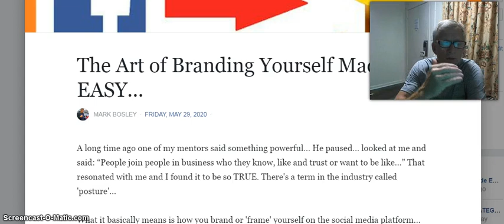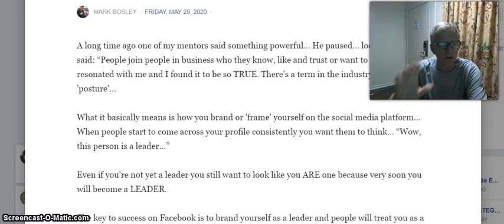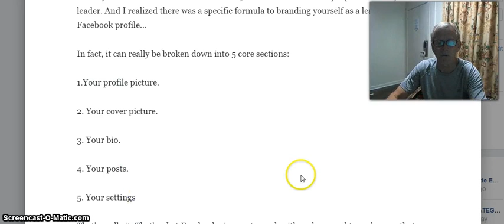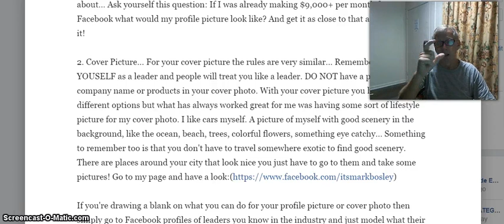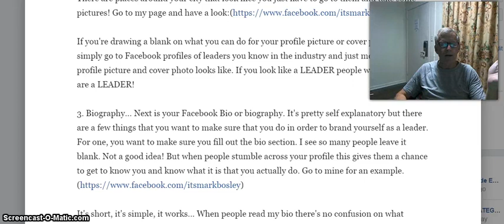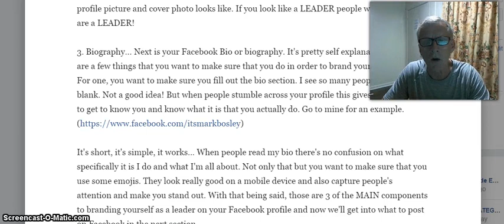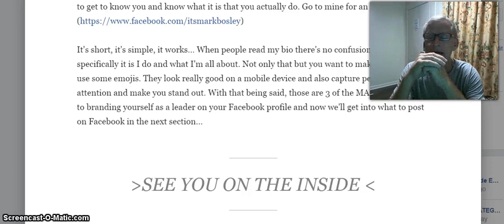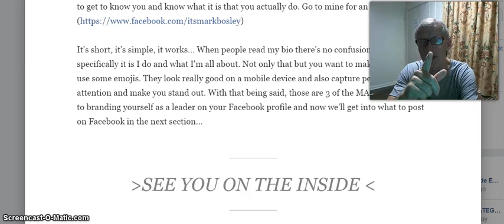The Art of Branding Yourself made Easy l Work from Home l video 2 of 7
We have a FREE step by step process for beginners to make money online from home once you create your free account. Remember... it's FREE!!!

SIMPLE FACEBOOK STRATEGY FOR EA$Y PROFITS

What You'll be Learning.

 Intro: Your Journey Starts Here
VIDEO 1: The Art of Branding Yourself Simple Steps
VIDEO 2: How to Post for Quick Profits
VIDEO 3: The Little Known Secret for Massive Engagement
VIDEO 4: How to Find People Eager & Ready to Join You
VIDEO 5: The Facebook Inbox Formula for Quick Sales
VIDEO 6: The Fastest Way to Make Money from Facebook
Bonus VIDEO: 7: 100 Done-For-You Viral Facebook Posts

 This is not MLM at all... There are NO UPSALES... We are FREE TO JOIN...